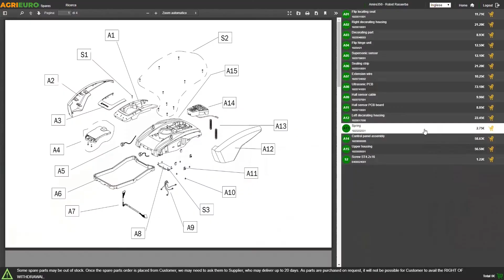Motntagevideo Verdemax TT20 Akku-Heckenschere mit Teleskopschaft - Akku 20V 2Ah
Verdemax TT20 Akku-Heckenschere
Die Verdemax TT20 Akku-Heckenschere ist das ideale Gerät für Hobbygärtner, die ihre Grünflächen pflegen müssen.

Diese Heckenschere ist für die Pflege kleiner Grünflächen geeignet und benötigt weder Kraftstoff noch Kabel, sondern wird von 20-V-Verdemax-Akkus betrieben.

Ausgestattet mit einer doppelschneidigen Stahlklinge, die eine Schnittlänge von 40 cm abdecken kann.

Der Abstand zwischen den Zähnen beträgt 20 mm und eignet sich für einen sauberen Abschluss bei typischen Gartenhecken.

Der 4-Grad-Schwenkkopf ermöglicht dieser Heckenschere Pflanzen in sicher und bequem zu bearbeiten und gestalten.

Die mitgelieferten Klingenabdeckungen gewährleisten eine einfache und sichere Anwendung dieses Produkts.

Die Höhe dieser Heckenschere variiert von 215 bis 270 cm, aber sie kann mit einem einfachen Knopf demontiert werden, um beim Transport oder bei der Lagerung weniger Platz zu beanspruchen.

Länge der Heckenschere: 45 cm

Akku 20V, 2Ah und Ladegerät im Lieferumfang enthalten